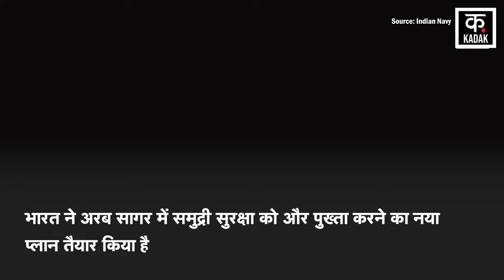Indian Navy Warships: समुद्री लुटोरों की अब खैर नहीं!, Arabian Sea में भारत ने तैनात किए 10 युद्धपोत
India has prepared a new plan to further strengthen maritime security in the Arabian Sea. India has launched more than 10 of its warships in the Arabian Sea. These warships are equipped with state-of-the-art weapons and technology. These warships will protect cargo ships in sea routes from pirates and drone attacks. On one side of the Gulf of Aden is Yemen and on the other side is Somalia. In such a situation, these warships are monitoring the entire area from north to central Arabian Sea.

भारत ने अरब सागर में समुद्री सुरक्षा को और पुख्ता करने का नया प्लान तैयार किया है. अरब सागर में भारत ने अपने 10 से ज्यादा युद्धपोत उतार दिए हैं. ये युद्धपोत अत्याधुनिक हथियारों एवं तकनीक से लैस हैं. ये युद्धपोत समुद्री रास्ते में समुद्री लुटेरों एवं ड्रोन हमलों से मालवाहक जहाजों की सुरक्षा करेंगे. अदन की खाड़ी के एक तरफ यमन तो दूसरी तरफ सोमालिया है. ऐसे में ये युद्धपोत उत्तर से लेकर मध्य अरब सागर के पूरे क्षेत्र की निगरानी कर रहे हैं.